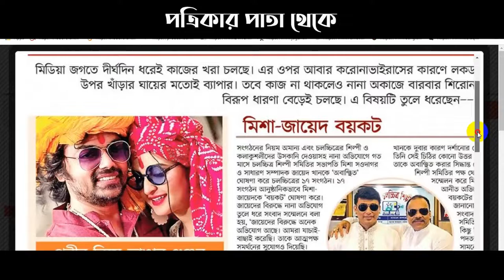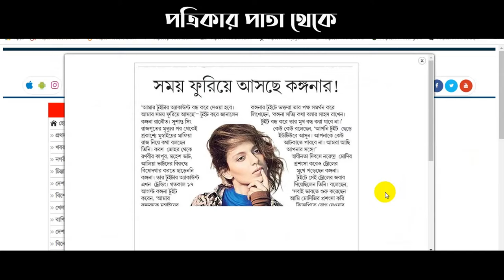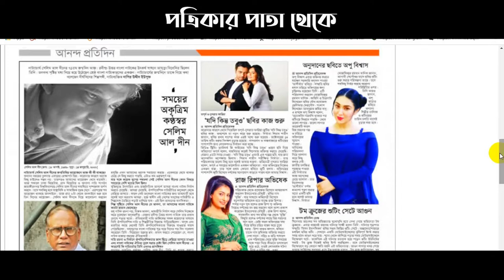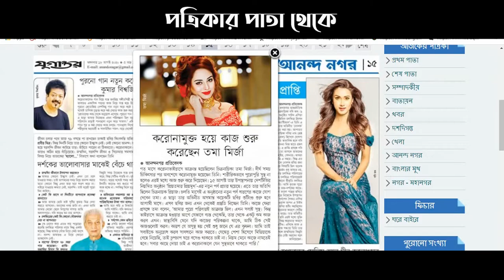করোনাকালে দ্বন্দ্ব-লড়াইয়ে মিডিয়াপাড়া || মিশা-জায়েদ বয়কট || অপুকে নোটিস || পরীর বিয়ে ভাঙার গুঞ্জন